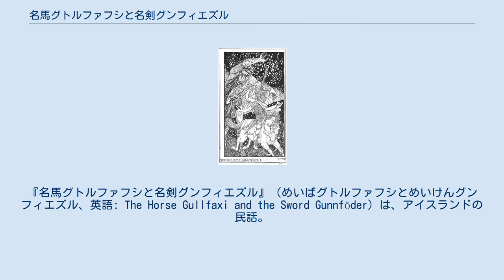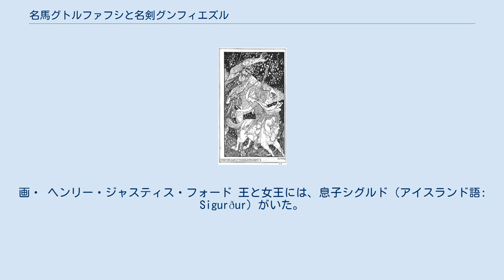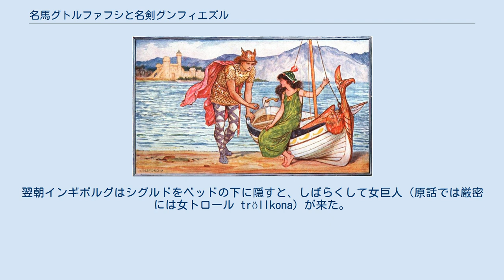名馬グトルファフシと名剣グンフィエズル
『名馬グトルファフシと名剣グンフィエズル』（めいばグトルファフシとめいけんグンフィエズル、英語: The Horse Gullfaxi and the Sword Gunnföder）は、アイスランドの民話。
英訳は、アンドルー・ラングの『べにいろの童話集』(1903年)に編まれている。
これはドイツ語からの重訳で、ヨーゼフ・ポエスチオン編『アイスランドお伽噺集』（Islandische Märchen, 1884年）所収"Das Pferd Gullfaxi und das Schwert Gunnfjödur"から翻案されている。
 よく似た馬名や剣名の登場するアイスランド民話は他にも数編、収集されている。
 ポエスチオンのドイツ訳の元となった原話は、ステイングリムル・トルステインソン教授をつてに入手したものであり、さらにいえば、その1冊のドイツ訳お伽噺集のなかで、この一篇だけがヨウン・アウルトナソン『アイスランドの伝説と民話』（第2巻、1864年）とられたものではないのである。
すなわちポエスチオンの民話集は、原則「口承の原話からの」翻訳であるのだが、この一篇のみ例外で、文献（写本）に書かれた話であった。
 アイスランド語のテキスト（"Sagan af hestinum Gullfaxa og sverðinu Gunnfjöður"）は、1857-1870年頃の「JS 287 4to」紙写本（現在はアイスランド国立図書館所蔵）に書き残されたもので、ヨウン・アウルトナソンの収集を拡張した全6巻完全版『アイスランドの伝説と民話』の第4巻（1956年）に所収される。
 シグルズと、湖畔の船に遊ぶヘルガとの邂逅。
画・ ヘンリー・ジャスティス・フォード 王と女王には、息子シグルド（アイスランド語: Sigurður）がいた。
シグルドが10歳のある日、女王が死んだ。
王は長い間妻の死を嘆いていたが、妻の墓前でインギボルグ（英語: Ingiborg;アイスランド語: Ingibjörg）という女性とよしみを通じ、間もなく結婚した（マニング＝サンダーズの再話では、王は、森で出会ったインギボルグから、トロールの娘だと身のうちを明かされる）。
シグルドはこの継母にとてもなついてた。
 ある夜、インギボルグはシグルドに、翌日の父王の狩りには必ずついて出掛けるように言ったが、シグルドは拒絶した。
翌朝インギボルグはシグルドをベッドの下に隠すと、しばらくして女巨人（原話では厳密には女トロール tröllkona）が来た。
インギボルグとは姉妹であるその女巨人は、シグルドはおらぬか、と訪ねたが、不在だと居留守を使い、丁重にもてなして上で追い払った。
2回目もまた別の女巨人がやてき来たが、同じようにあしらった。
しかし3回目の女巨人は、帰り際、「もしシグルドが聞こえる近くにおるならば、その半身は焼き焦げ、半身は萎えよ。私を探し当てるまで、居てもたまらなくなれよ」と呪いをかけてしまった。
 ルース・マニング＝サンダーズによる再話は、「Sigurd the King's Son」と改題されて、童話集『A Book of Ogres and Trolls』 (1972年)に編まれている。
 完全版『アイスランドの伝説と民話』には、登場人物などの設定は違うが、よく似た名の馬や剣が登場する類話が数編、収録される：